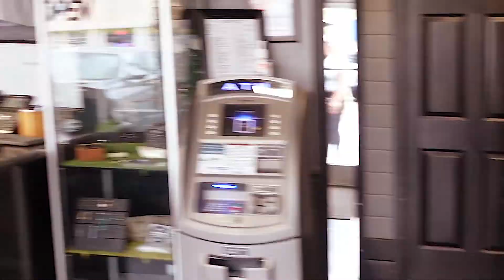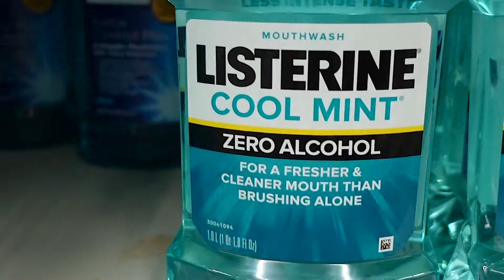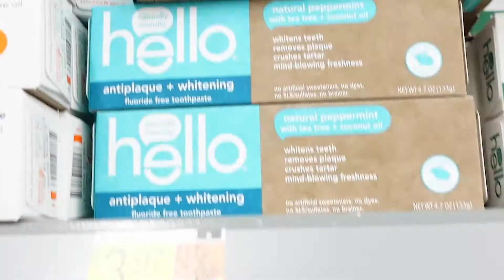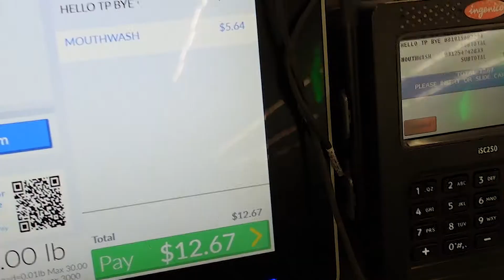The PINK vlog | EPISODE 2 + The whole truth : Smiley Piercing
Episode 2:
You are invited. Its just a piercing vlog and a little experience. I thought the smiley was cute, so I tried it. Will I keep it for long? I don't know. Help me reach the goal to1mil subs!

Main IG: @godsunmoon
YT IG: @nobodybutessence

Software used in video: Adobe Premiere Pro
Camera used in video: Sony ZV1